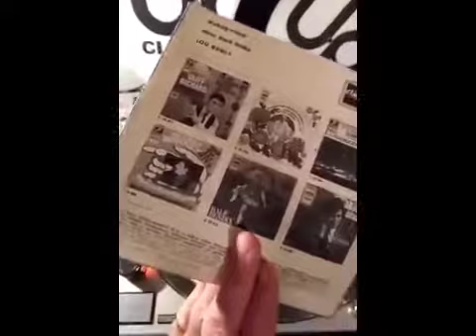LOU RAWLS - WALKING PROUD (RARE)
(clip taken from my mobile phone)  not the best sound pick up but that's phones 4 you.  :-)